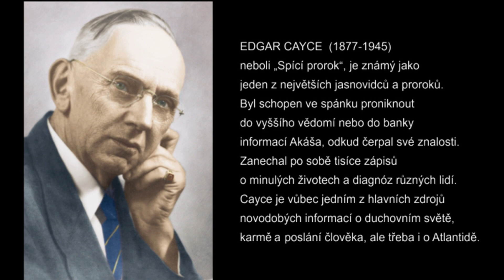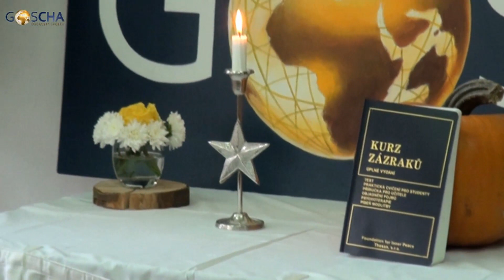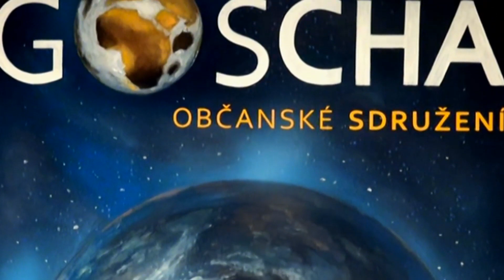ANDĚLÉ JAKO STRÁŽCI BOŽÍHO DÍLA podle Edgara Cayceho - Josef Janda (SG17, 29. 10. 2017)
Pan Josef hovoří na Setkání Gošárníků o pojetí andělů Edgara Cayceho a jeho vysvětlení duchovních bytostí v hierarchii Stvoření. - Edgar Cayce (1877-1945), neboli Spící prorok, je jeden z nejuznávanějších věštců na světě. Bývá také považován za otce holistické medicíny. Cayce se dokázal po libosti dostat do stavu podobného transu, přičemž z vyšší roviny existence získával informace, které buď pomáhaly jeho pacientům, nebo se jednalo na odpovědi na různé otázky z publika. Jeho předpovědi se mnohokrát ukázaly jako správné, proto se také tak proslavil. Zanechal po sobě tisíce zápisů o minulých životech a diagnóz různých lidí. Cayce je vůbec jedním z hlavních zdrojů novodobých informací o duchovním světě, karmě a poslání člověka, ale třeba i o Atlantidě.